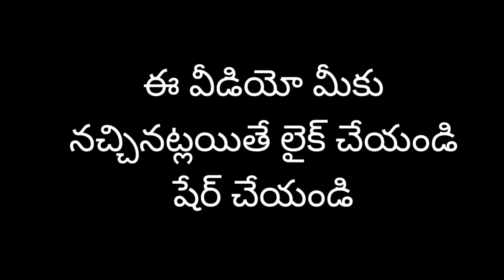అదృష్టం కలిసిరావాలి అంటే ఈశాన్యం లో ఈ వస్తువులు పెట్టాలి?dharmasandehalu/thalapathranidhi